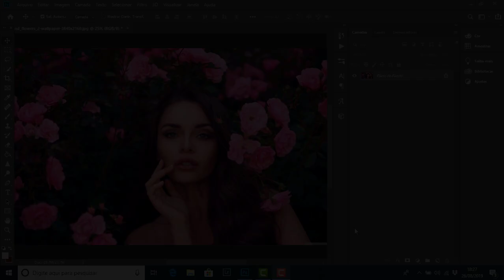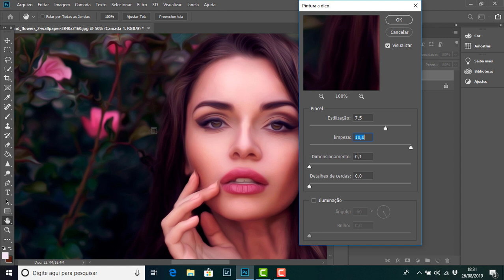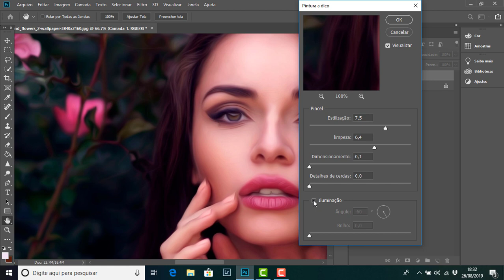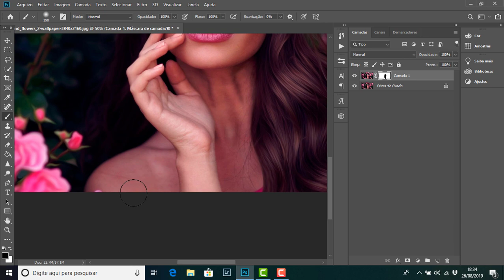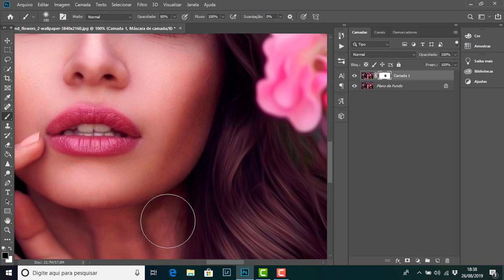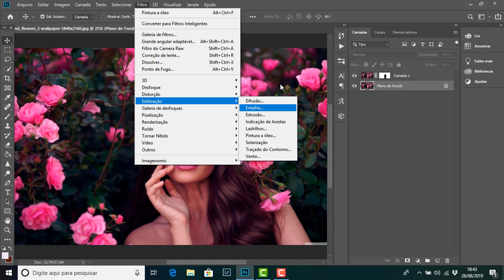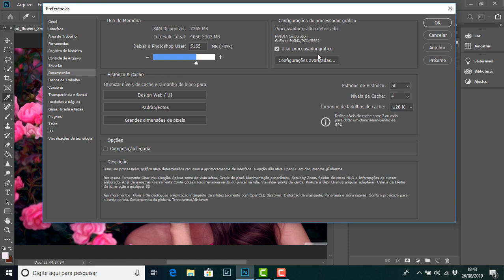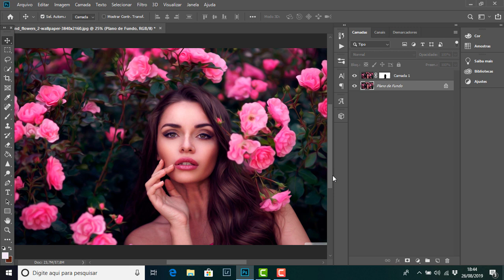Como fazer o efeito de PINTURA À ÓLEO no photoshop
Nesta vídeo aula você vai aprender a fazer um efeito bem legal a
PINTURA Á ÓLEO no Photoshop. Deixando sua foto mais bonita e diferente!

Lembrando faça toda a edição da foto depois aplica o efeito de pintura a óleo e depois aplica nitidez!